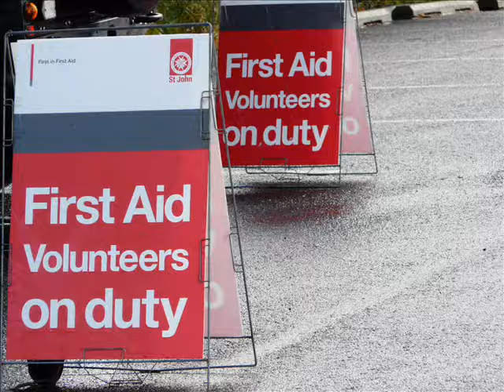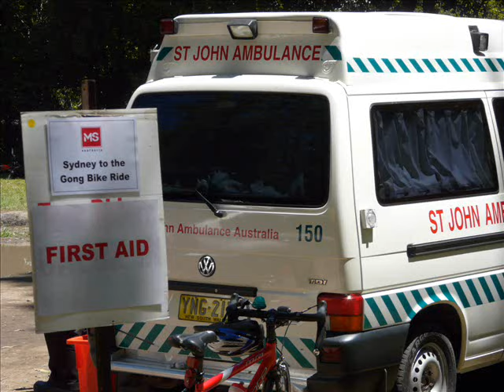Gong ride 2007 - St John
A collection of pictures from the 2007 Sydney to Gong Ride.